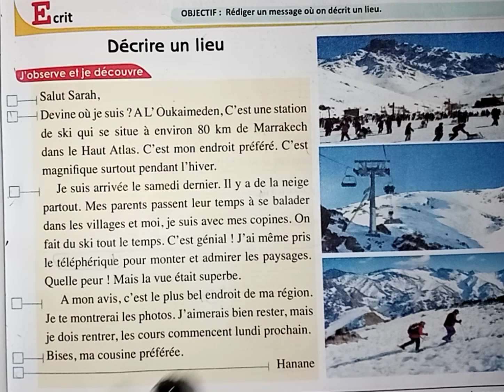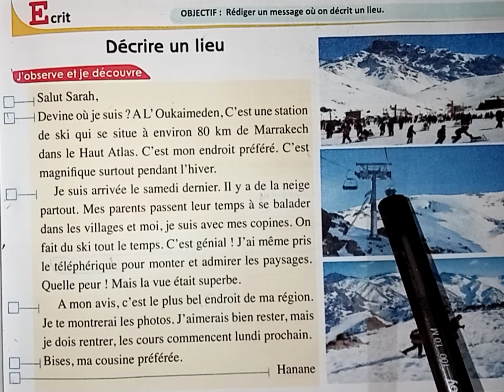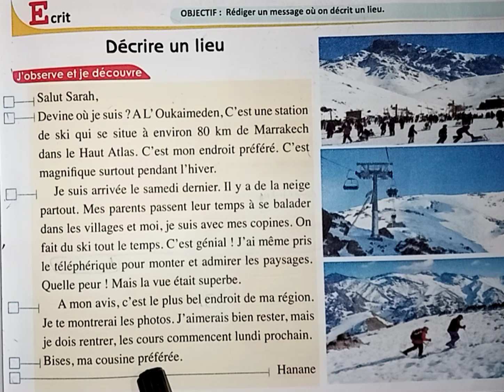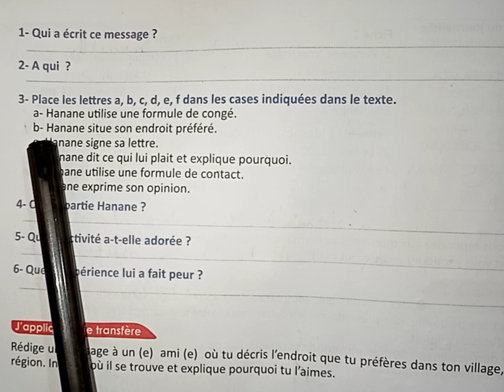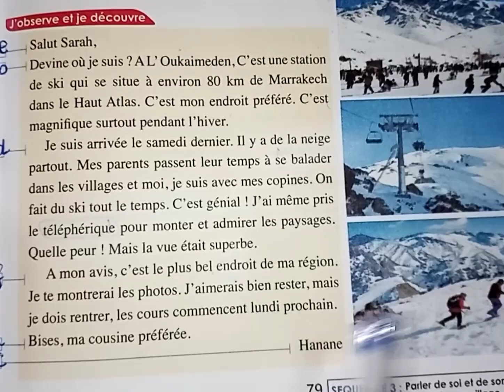Décrire un lieuإنجاز تمارين الصفحتين 79 و 80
Décrire un lieu شرح بسيط و إنجاز لجميع التمارين مع إعطاء أمثلة بسيطة و واضحة. وكذا دعم الشرح بفيديو رائع يستحق المشاهدة